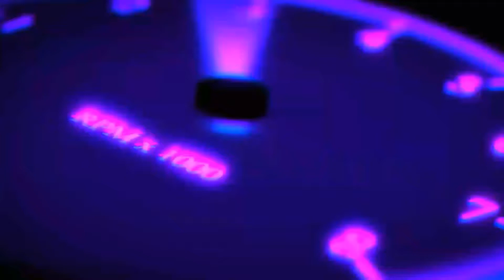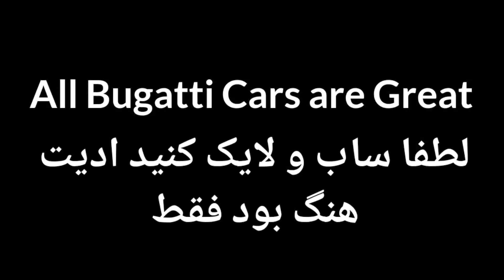MY Editing video App Rip!Asphalt 8 Test all bugatti cars in class S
اگه از این ویدیو خوشتون اومد چنل ما را ساب و ویدیو هم لایک کنید و اگر هم مایل بودید کامنت هم بزارید و ویدیو رو اشتراک بزارید ممنون از اینکه ویدیو را تماشا کردید.

آهنگ استفاده شده:

Elis__Migrane
Deep fear__sidekick